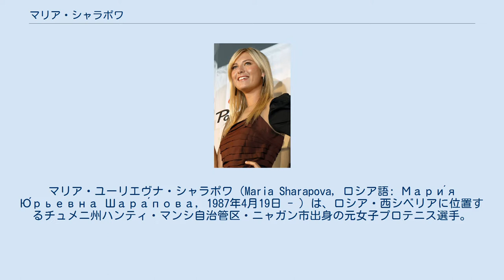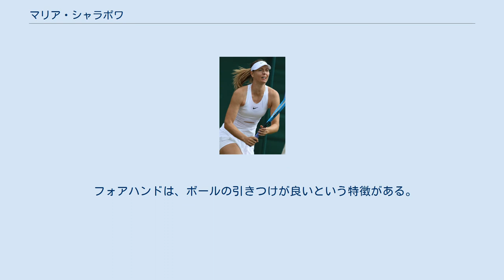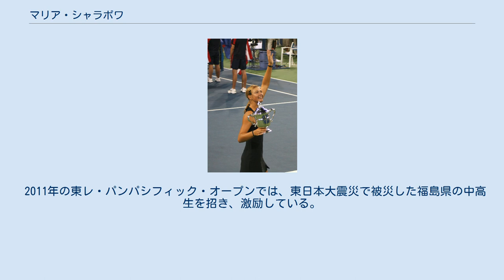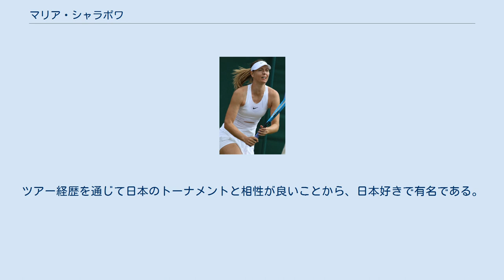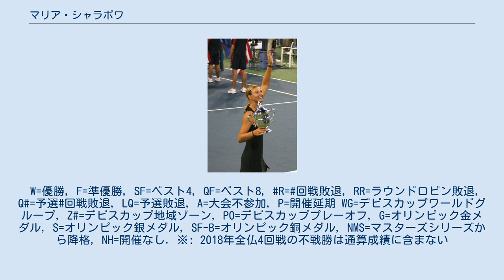マリア・シャラポワ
マリア・ユーリエヴナ・シャラポワ（Maria Sharapova, ロシア語: Мари́я Ю́рьевна Шара́пова, 1987年4月19日 - ）は、ロシア・西シベリアに位置するチュメニ州ハンティ・マンシ自治管区・ニャガン市出身の元女子プロテニス選手。
自己最高世界ランキングはシングルス1位。
 史上10人目の生涯グランドスラム達成者。
グランドスラム（4大大会シングルス）優勝5回・準優勝5回。
2004年WTAツアー選手権優勝。
ロンドンオリンピック銀メダリスト。
 両親はベラルーシ・ゴメリの出身。
父はユーリ・シャラポフであり、ロシア語圏では男性名詞・女性名詞に苗字が分かれており、女性名詞では『シャラポワ』男性名詞では『シャラポフ』である。
ベラルーシ人の両親の間で生まれたシャラポワは、ロシアで生まれたためにロシア人扱いになっている。
2010年10月にNBAのロサンゼルス・レイカーズに所属するサーシャ・ブヤチッチと婚約したが2012年8月に解消したことを明らかにした。
 1986年に起きたチェルノブイリ原子力発電所事故の影響により、ホメリに居を構えていた両親（出生前当時、妊娠4か月）がロシア・西シベリアにあるニャガンへ移住を決意し同地で出生。
マリアは4歳の時からテニスを始め、6歳の頃マルチナ・ナブラチロワに才能を見出され、フロリダ州のニック・ボロテリー・テニスアカデミーへの入学を勧められる。
7歳の頃父親とともに渡米したが、アカデミーの入学資格は8歳以上だった為に入学できなかった。
また、高額の入学金、授業料を捻出する為に父のユーリは2年間アメリカで働き続け、シャラポワは個人コーチのもとで練習を続けた。
シャラポワが9歳の時、再びアカデミーを訪れ入学テストを受けると、その類稀な才能を目にしたニック・ボロテリーにより特別奨学生としての入学を許可された。
 シャラポワは2001年4月19日、14歳でWTAツアーにデビューした。
1年後の2002年4月21日、草津国際女子オープンテニス大会で中村藍子に 6-4, 6-1 のストレート勝ちを収め、プロ選手としてのトーナメント初優勝を果たす。
シャラポワ本人も「草津でのツアー初優勝は私の原点」と常々語っているという。
その後ITFのサーキット大会で、さらに2つの優勝を加えた。
 シャラポワが世界的な知名度を獲得したのは、2003年ウィンブルドンの4回戦進出であった。
ワイルドカード（主催者推薦）で出場した彼女は、3回戦で第11シードのエレナ・ドキッチ（当時セルビア・モンテネグロ国籍）を 6-4, 6-4 のストレートで圧倒した後、続く4回戦で同じロシアのスベトラーナ・クズネツォワに 1-6, 6-2, 5-7 で敗れた。
同年10月のジャパン・オープンにおいて、シングルスとダブルスでWTAツアー初優勝を果たす。
シングルス決勝ではアニコ・カプロス（ハンガリー）に 2-6, 6-2, 7-6 で競り勝ち、ダブルスでもタマリネ・タナスガーン（タイ）とのコンビで優勝した。
 2004年、シャラポワは全仏オープンでパオラ・スアレス（アルゼンチン）との準々決勝に進出した後、ウィンブルドンで4大大会初優勝を飾った。
第13シードから勝ち上がった彼女は、決勝でセリーナ・ウィリアムズ（アメリカ）を 6-1, 6-4 のストレートで圧倒した。
17歳2か月でのウィンブルドン女子シングルス優勝は、1997年に「16歳9か月」で優勝したマルチナ・ヒンギスに次ぐ大会史上2番目の年少優勝記録である。
18歳未満の選手が4大大会女子シングルスを制したのも、1999年全米オープンに17歳11か月で初優勝したS・ウィリアムズ以来であった。
続く全米オープンでは、3回戦でマリー・ピエルス（フランス）に敗退した。
10月のジャパン・オープンには第1シードとして出場し、決勝でアメリカのマショーナ・ワシントン（マラビーヤ・ワシントンの妹）に 6-0, 6-1 のスコアで圧勝し、大会2連覇を達成した。
この日（10月9日）は台風22号が関東地方を直撃したが、例...